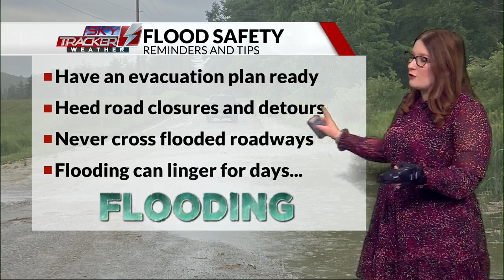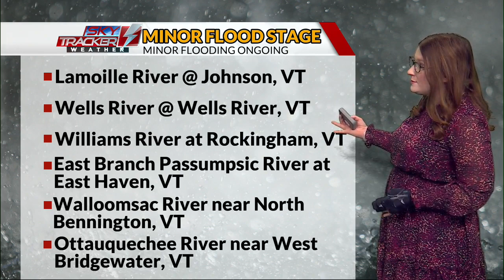December flooding in Vermont & New York - ABC22 News at 6pm 12/18/23